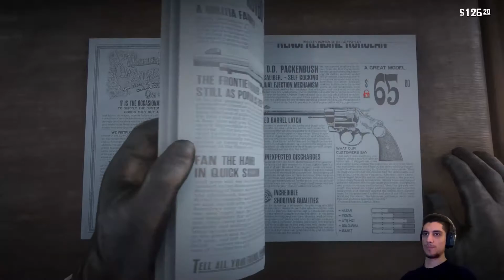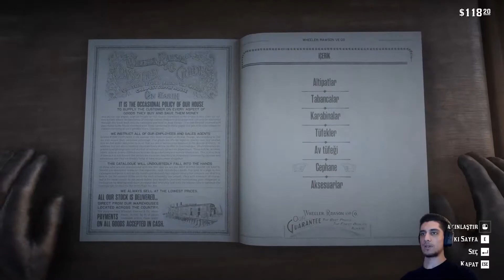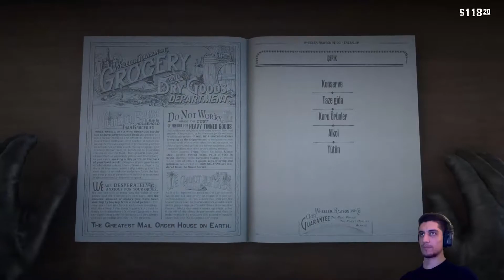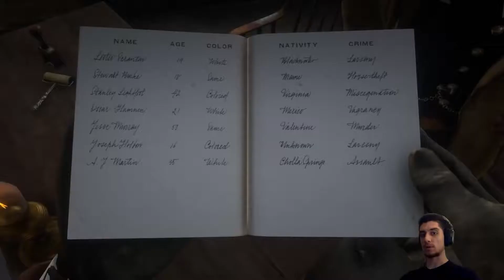EĞLENCE BAŞLASIN ! | RED DEAD REDEMPTİON 2 TÜRKÇE BÖLÜM 8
Selamlar ben Mevlüt Emre Açıkgöz bu sefer yeni oyunumuz RED DEAD REDEMPTİON 2 serisine başlıyoruz.İyi seyirler ...

Videoyu Beğendiyseniz ;

Red Dead Redemption 2[a] is a 2018 action-adventure game developed and published by Rockstar Games. The game is the third entry in the Red Dead series and is a prequel to the 2010 game Red Dead Redemption. The story is set in 1899 in a fictionalized representation of the Western, Midwestern, and Southern United States and follows outlaw Arthur Morgan, a member of the Van der Linde gang. Arthur must deal with the decline of the Wild West whilst attempting to survive against government forces, rival gangs, and other adversaries. The story also follows fellow gang member John Marston, the protagonist of Red Dead Redemption.